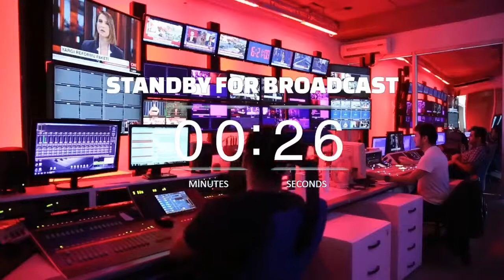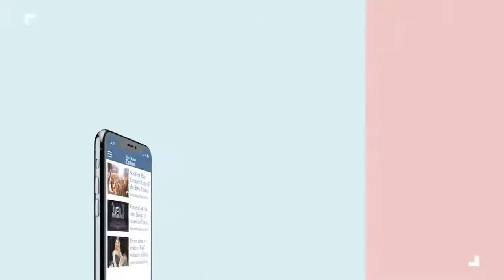Business Highlight - Hosted by Pedro Heizer -This week we are chatting with Yaacov Heller